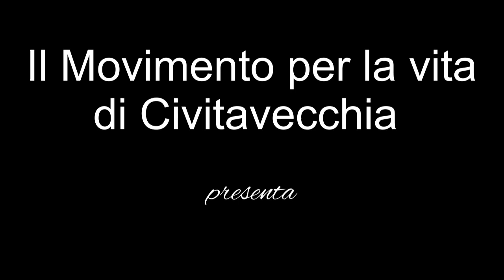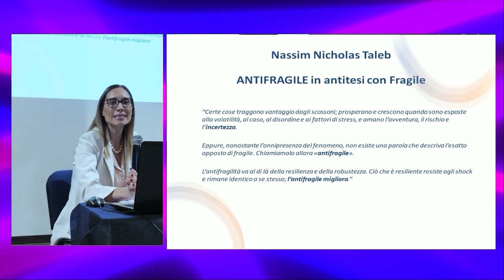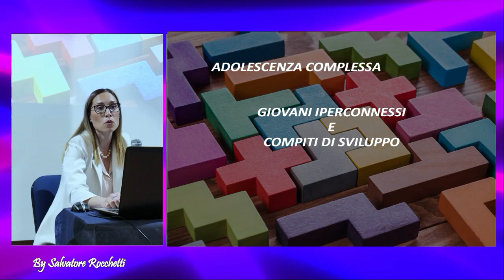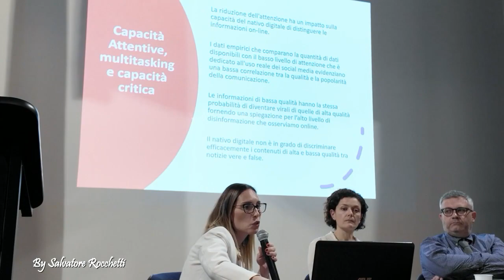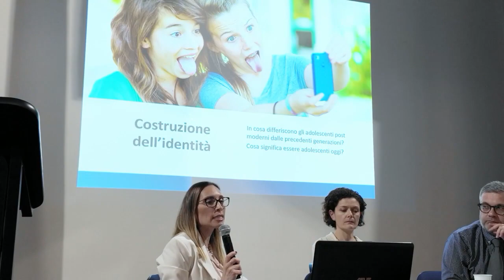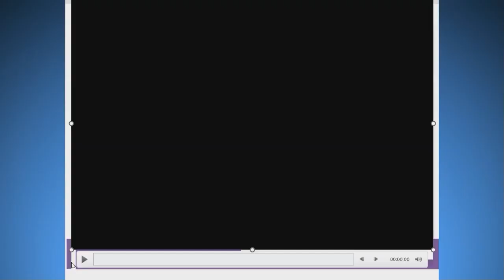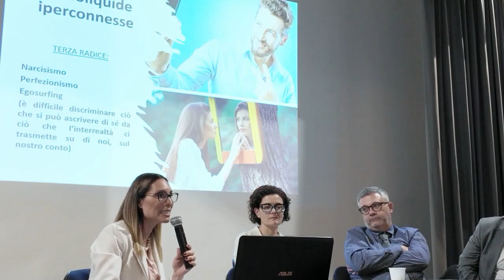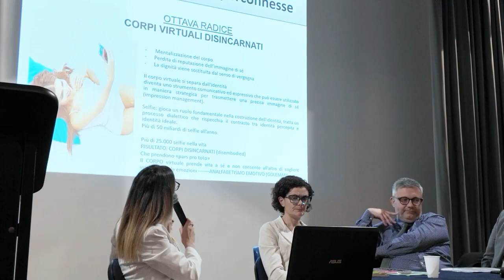GENDER, SCUOLA, EDUCAZIONE. Seconda parte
Il genere, è pertanto un prodotto della cultura umana, il frutto di un persistente adeguamento sociale e culturale delle identità, ed è per questo che un uomo può illudersi di “scegliere” di diventare donna e così via. In sostanza, il genere è un carattere appreso o che io scelgo a mio piacimento, non qualcosa di pre-esistente .La particolare diffusione tra le giovani generazioni di questa dottrina, può trovare ragione di essere nel momento di crisi ed emergenza giovanile che stiamo vivendo.                                             Secondo la relatrice dott.ssa Lucia Cozzolino    (  Psicologa – Psicoterapeuta - Specialista in Psicotraumatologia EMDR e Formatrice Incaricata presso FIDAE e Scuole Cattoliche Nazionali),dobbiamo porre i riflettori sullo sviluppo dell’individuo a partire dall’età più tenera,   infanzia ed adolescenza, per la tutela, prevenzione e promozione del benessere dei ragazzi.
Per quanto riguarda questa fascia di giovani, l’obiettivo collettivo riguarda la protezione della loro libera espressione e della poca conoscenza di se stessi, spesso disorientata dagli inganni della rete.
Le nuove identità, definibili “tecnoliquide” ed “iperconnesse” in un’epoca post moderna, sono sempre più immerse in una mancata condizione di armonia emotiva, sintomi sempre più in evidenza e diffusi a larga scala: ansia, depressione, disturbi alimentari etc.
Per intervenire attivamente in questa crisi ed emergenza educativa è urgente recuperare la relazione autentica, autorevole e aperta alla trasmissione di valori e di senso di sé, sviluppando un profilo di personalità ANTIFRAGILE.
La sfida educativa deve porre scrupolosa attenzione alla capacità dialogica degli adulti, alla promozione di un uso consapevole dei social, all’intenzione conscia di offrire modelli di identificazione. Necessaria sarà la costruzione di ponti di trasmissione di saperi esperienziali, che facciano da guida in particolare nel periodo di sviluppo, così tanto incerto dei nostri giovani.
In questa condizione così particolare dell'età evolutiva, pertanto, si riscontra una particolare vulnerabilità e fragilità nei bambini e nei preadolescenti, che può renderli più facilmente assoggettabili e permeabili a proposte, idee, costruzioni ideologiche, le più disparate. Di qui l'importante ruolo dei genitori nella trasmissione di valori che ne rafforzino la personalità.